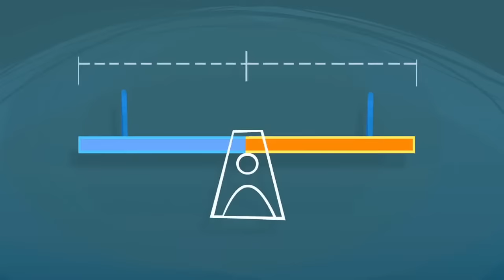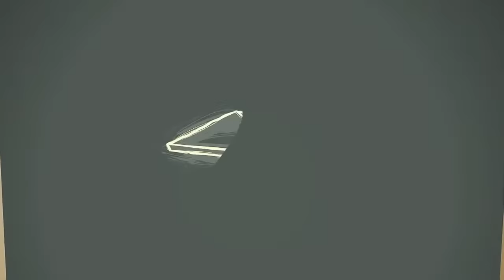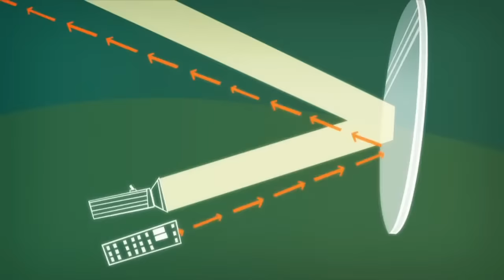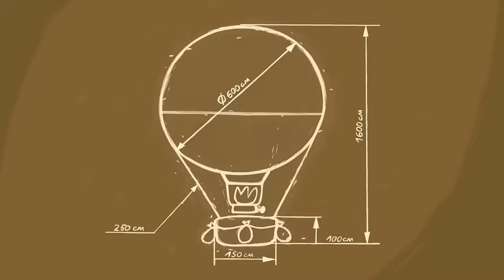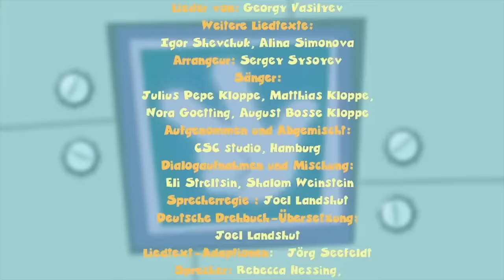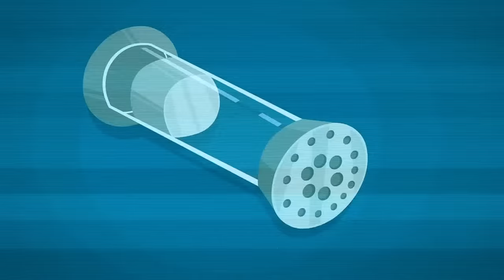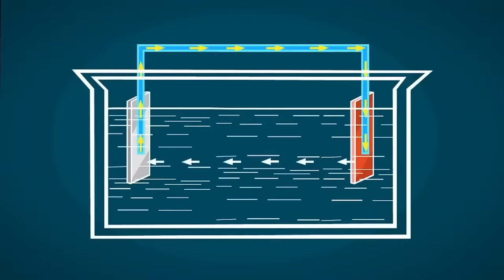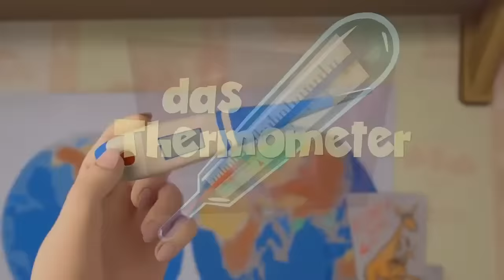Die Fixies ✌️ DEUTSCH 👕👖🥾 Mix Kinderserien